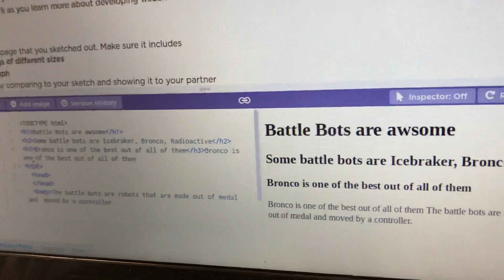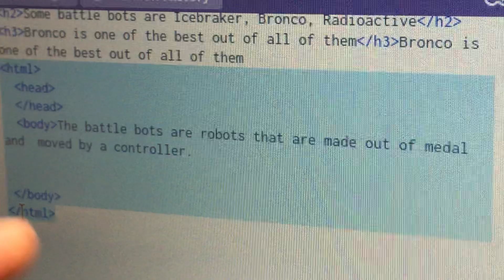Student explaining HTML syntax